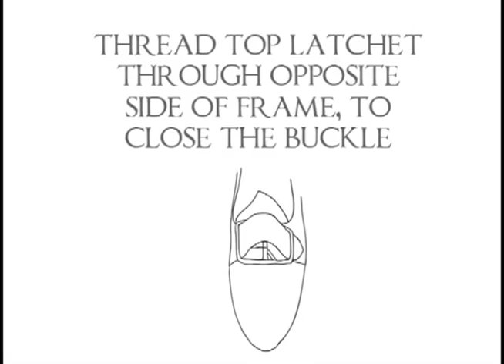How to Use 18th Century Shoe Buckles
Diagrams and video showing how to fit and attach your 18th century shoe buckles.